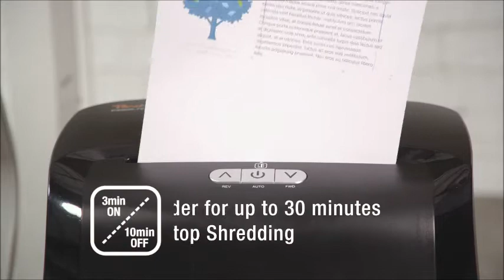Peach Cross Cut Shredder PS500 75